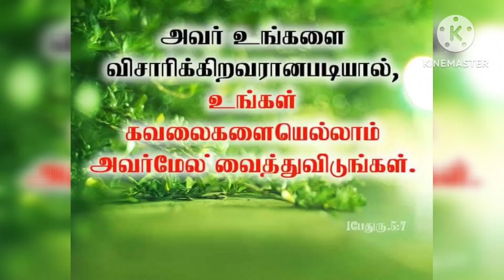Ennai Nesikkinraayaa? Ennai Nesikkinraayaa? (With lyrics in my Description Box)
என்னை நேசிக்கின்றாயா?
என்னை நேசிக்கின்றாயா?
கல்வாரி காட்சியை கண்டபின்னும்
நேசியாமல் இருப்பாயா -(2)

வானம் பூமி படைத்திருந்தும்
வாடினேன் உன்னை இழந்ததினால்-(2)
தேடி இரட்சிக்க பிதா என்னை
அனுப்பிடவே ஓடிவந்தேன் மானிடனாய்-(2)

பாவத்தின் அகோரத்தை பார்
பாதகத்தின் முடிவினை பார்-(2)
பரிகாச சின்னமாய் சிலுவையிலே
பலியான பாவி உனக்காய்-(2)

பாவம் பாரா பரிசுத்தர் நான்
பாசம் பொங்க அழைக்கிறேன் நான்-(2)
உன் பாவம் யாவும் சுமப்பேன்
என்றேன் பாதம் தன்னில் இளைபாறவா-(2)